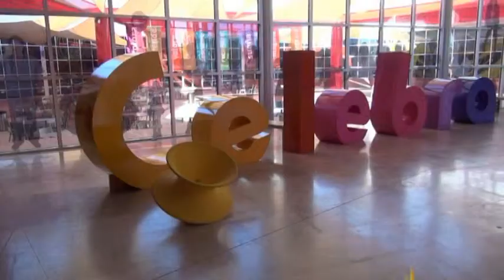Rodanoticias ´´Qué pasaría si llueve de abajo hacia arriba´´ Ingrid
Reportera Ingrid
Exhibición ¿Qué pasaría si llueve de abajo hacia arriba?